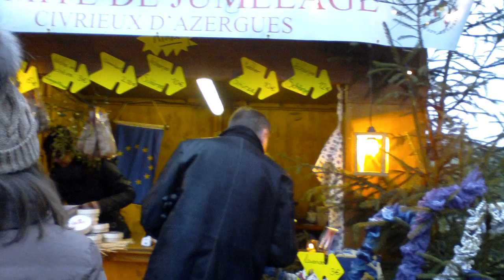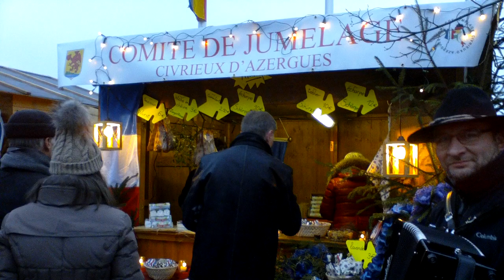Marché de Noël à Pentling - Bavière (D)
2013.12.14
Marché de Noël à Pentling (D) en Bavière, avec la participation des Comités de Jumelage de Corciano (I), Pentling (D), Civrieux d'Azergues (F)
Animation Yves Vallat à l'accordéon diatonique.